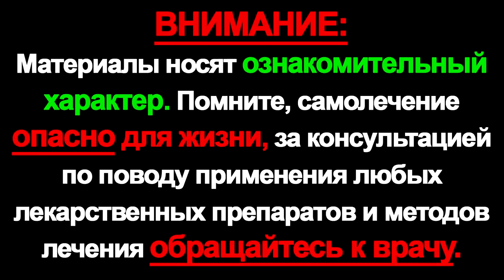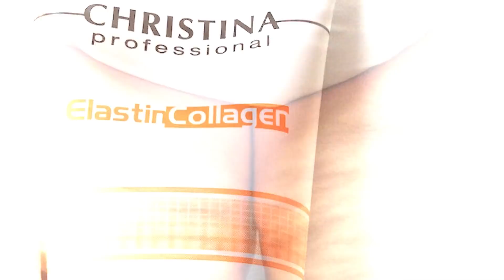Поможет избавиться от целлюлит за 2 недели в домашних условиях!!! Простой забытый метод.